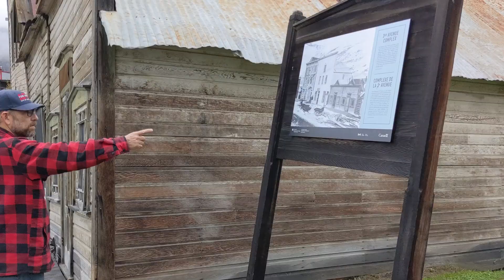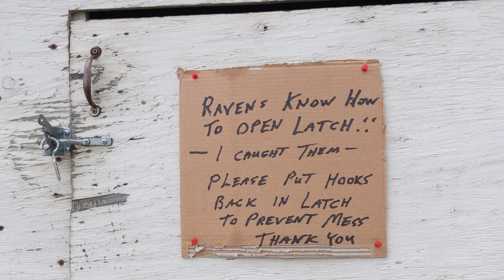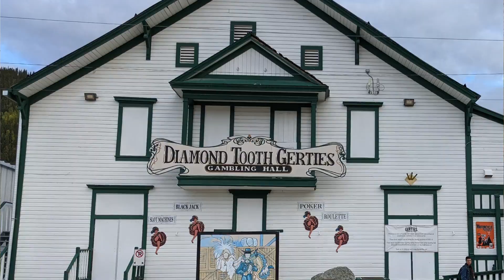Streets of Gold in Dawson City // S:6 E:21 // Fulltime RV Life //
Today we reflect on our time in Dawson City so the video doesn't flow chronologically, but more like a compilation of our days there. What a neat historic town! They say the streets are paved with gold, but mostly I just saw lots and lots of mud! LOL

***NOTE*** Since we are currently travelling through the remote areas of northern BC and Yukon, we may not be able to post videos on Thursdays due to a lack of cell service or WiFi in the northern wilds of Canada. This is just part of living in the moment and we appreciate your understanding.

GO FOR A DRIVE:
💜 Barb & Lloyd K.
💜 Gary & Colleen R.
💜 Laurice & Jennifer H.
OPEN THE DOOR:
💛Richard & Hope M.  X MARX THE SPOT
💛 Laurel R.

SHOPPING? Please click here on the way to your Amazon cart. 👍

💲TIP JAR💲
Thanks so much as every little bit helps keep LLRV producing videos.